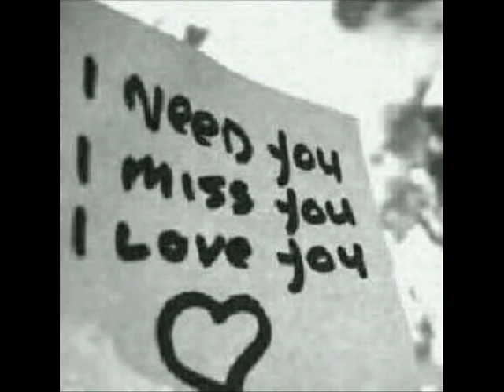GARRY SANDHU DILL DE DIL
HI MY NAME IS AISHA COMMET AND RATE MY PICTURES